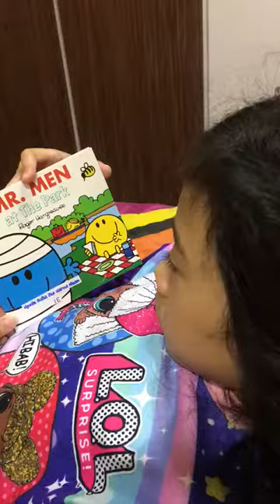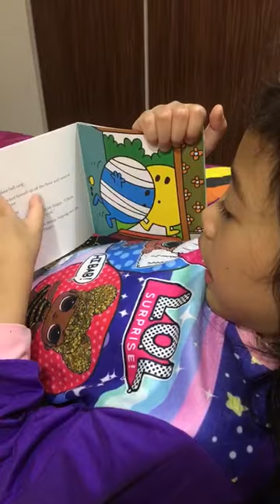HyUniZ rEaDiNg Mr MeN & LiTtLe MiSs